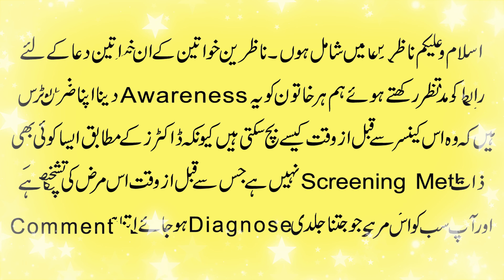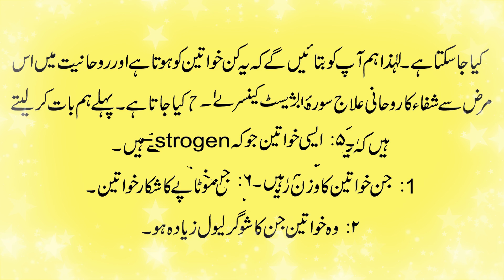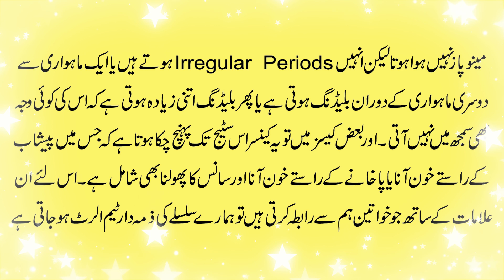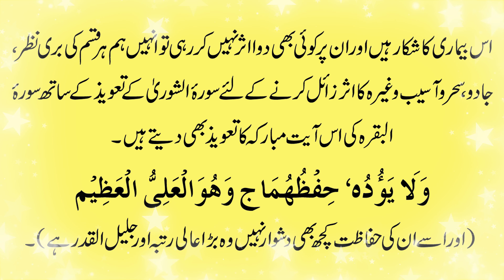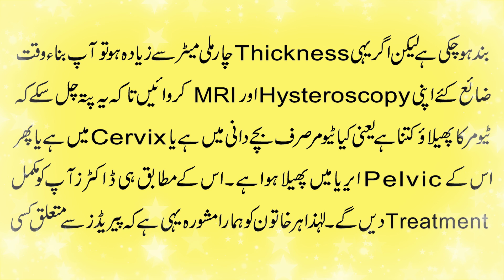Bache Dani/Uterus K Cancer Ka Ilaj | Cervical Uterine Cancer Success Stories, Symptoms & Treatment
@blackmagiccommunity In today's video, we have told the best Cure for Bache Dani Ka Cancer or Uterus Cancer ka Ilaj. We have also mentioned the success stories of Cervical Uterine Cancer and Cancer Symptoms with Treatment in urdu. Every women can get the Talisman for Shifa which we specially recommend for Uterine Cancer.